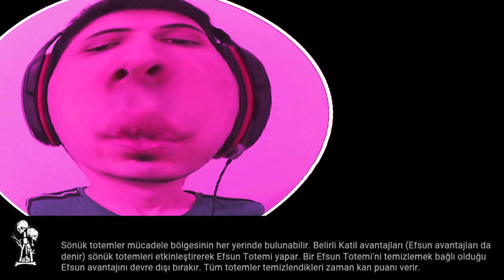BU PERK TEK KELİMEYLE '' EFSANE '' ( KÜSÜP GİDEN DEMOGORGON ) - Dead by Daylight TÜRKÇE